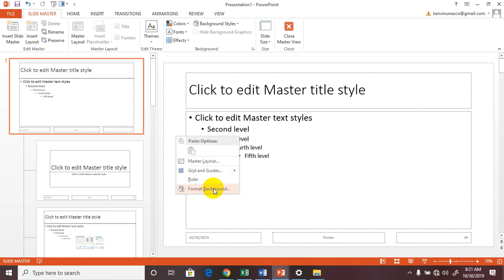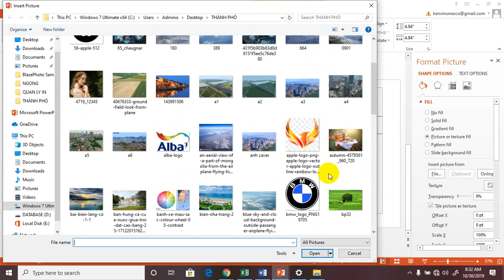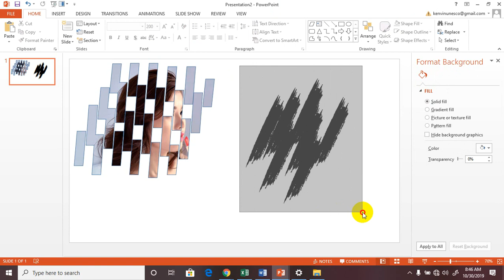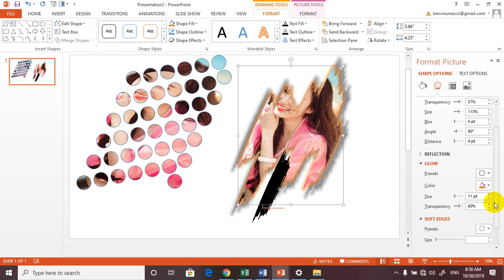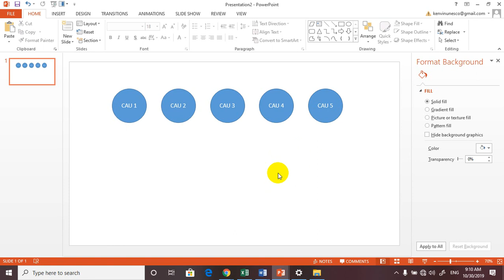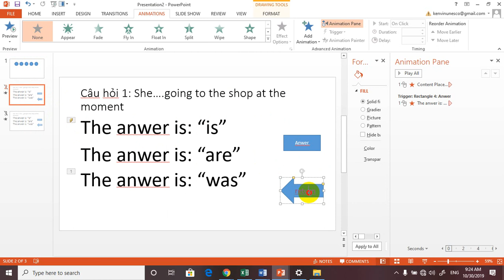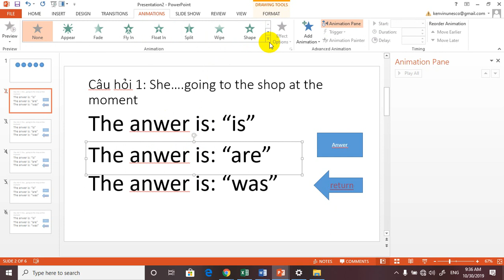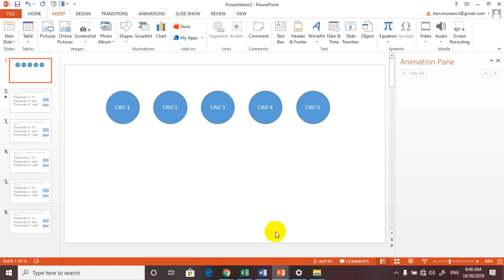Slide Master and Trigger in powerpoint 2013, tạo câu đố vui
Day powerpoint 2013, powerp 2013, Lam slide marter,
học thiết kế Power point, Tạo câu đố